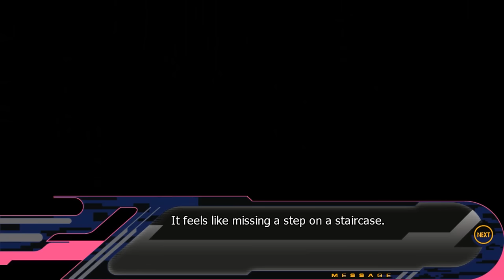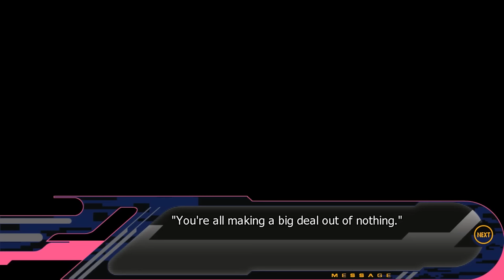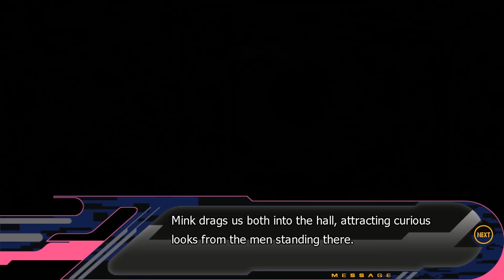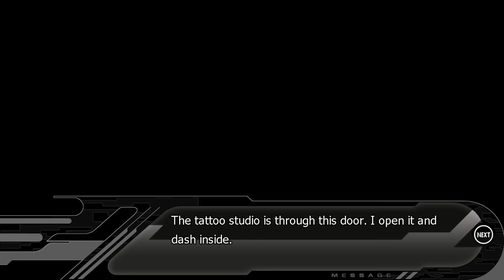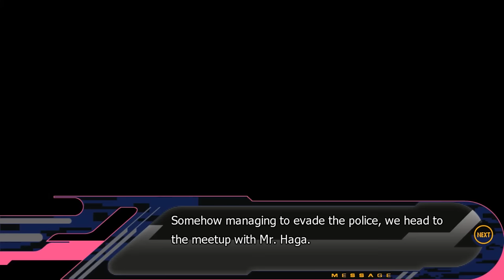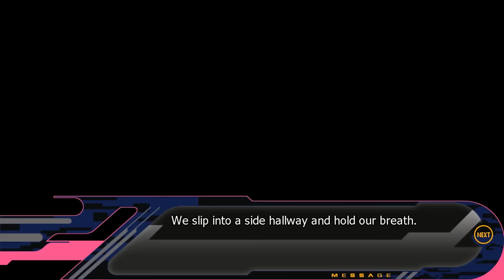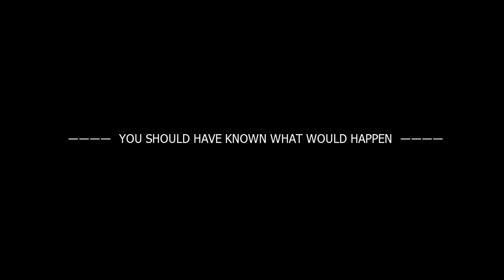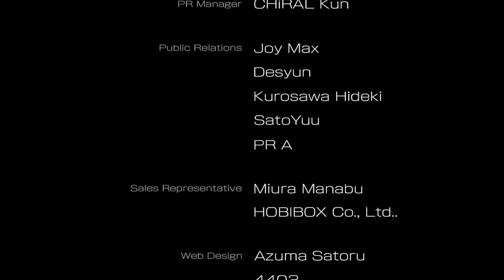Dusty Plays: DRAMAtical Murder - Noiz Route - Good Ending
What does becoming a member mean? It means that you get access to badges, emojis, early viewing of my videos, and membership-only polls; where members can vote to pick the next game that I play (within reason).   If you wish to become a member please click this